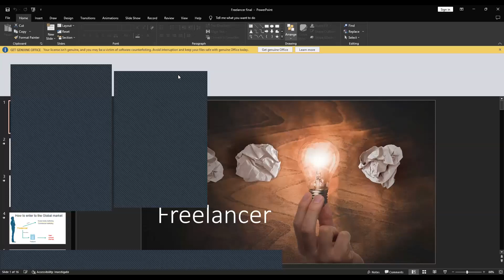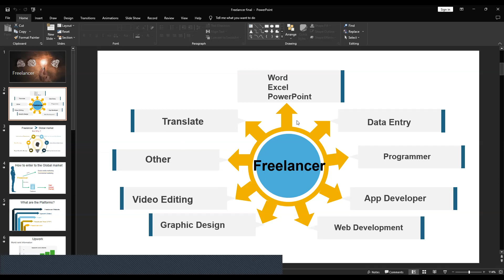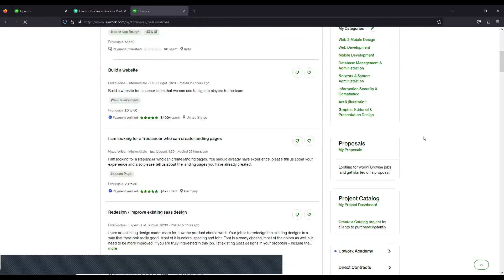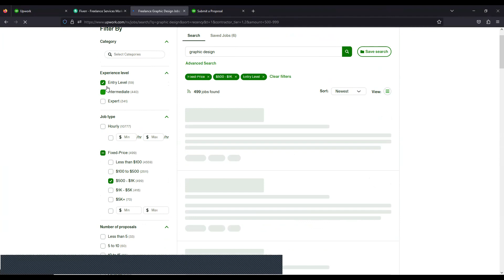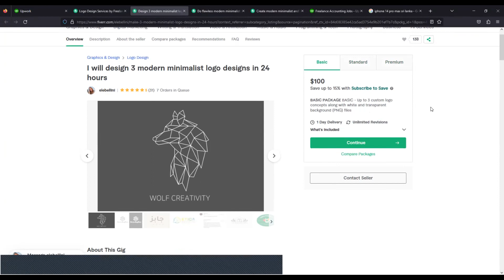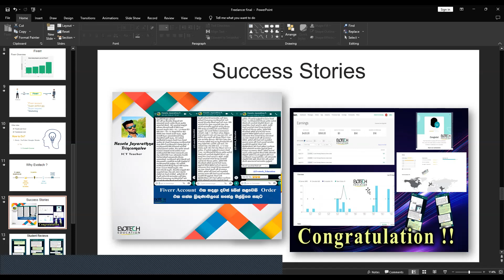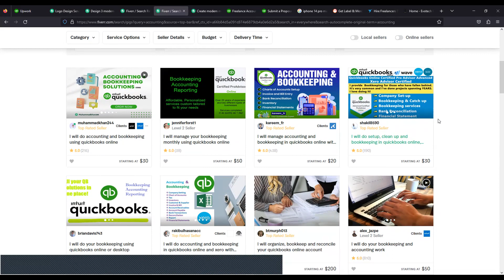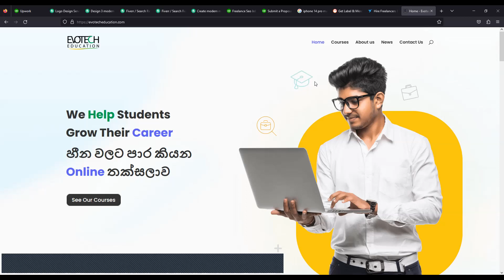Fiverr & Upwork Online Course | Introduction Day | Evotech Education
ඩොලර් උපයන්න ඔයාට අනිවාර්යෙන්ම පුළුවන් . ජීවිතේට එක ඩොලර් එකක් උපයල නැති කෙනෙක් වුණත් උනන්දුව තියෙනවා නම් අනිවාර්යෙන්ම ඩොලර් උපයන එක හීනයක් නෙවෙයි 🔥 💰

මොන ඩොලර්ද  Account එක හදලා අවුරුද්දයි තාම එක්ක order එකක්වත් නෑ. 😒 සමහරුන්ට එහෙම හිතෙනවා ඇති . නමුත් ඔයාලා දන්නවද . ඒකට හේතුව ඔයාලගේ  Skill  හෝ Service  එකේ ප්‍රශ්නයක්  නෙවෙයි  🤔

ඔයාලා  Fiverr / Upwork තුළ  හැසිරෙන ආකාරයයි වැරැද්ද. Account එකක් හැදුවා පමණින් orders එන්නේ නැහැ ඒකට තව කරන්න ගොඩාක් දේවල් තියෙනවා.  😊

අපගේ Fiverr / Upwork Master Course එකත් එක්ක  එකතු වෙන්න කලින් අනිවාර්යෙන්ම බලන්න 👇 🔥

🔴 මාස තුනකින් ඩොලර් 420ක් ( රු.84,000) උපයපු ඇයගේ කතාව 💰 💯

🔴 Account එක හදලා දවස් 6කින් පළවෙනි Order එක  ගත් ඔහුගේ කතාව සහ කලින් Course එකට සහභාගි වුණු සිසුන්ගේ අදහස්👇

Fiverr සහ Upwork Platform දෙකේම Top Rated Freelancer කෙනෙක් විදිහට වසර ගණනාවක පළපුරුද්ද තියන චමීර රණවීර සර් විසින් මෙහෙයවන ලංකාවේ එකම පාඨමාලාව සමග එකතු වෙන්න 🔥 💰

🔴 මෙම link එක click කරන්න 👇Whatsapp Group එකට එකතු වෙන්න .

Account එක හදන තැන ඉඳලම . ඔයාගේ පළවෙනි Order  එක දක්වා හරි තැනකින් ඉගෙන ගන්න. ඒ වාගේම සහභාගිවන හැමෝටම අපගේ Lifetime Support service එක ලබාගන්න ❤

මෙය ඔබගේ ජයග්‍රහණයේ වේලාවයි 💰 💯 🔥